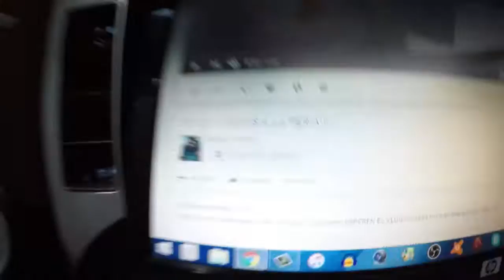MV 28 || Trabajando en el Vlog.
Que disfruten este nuevo vídeo amigos saludos :)